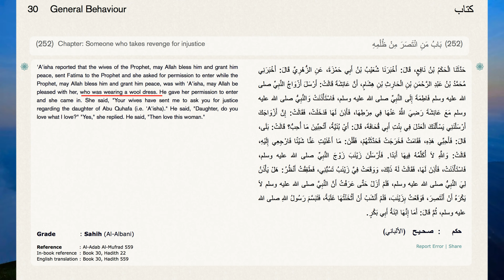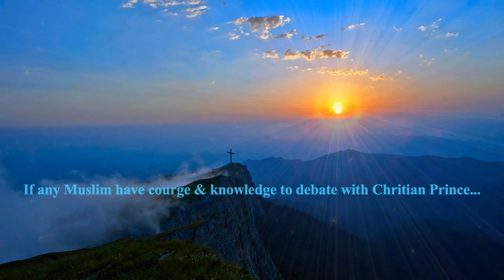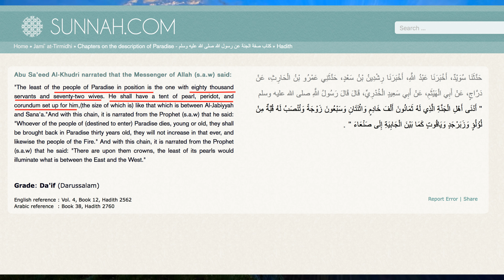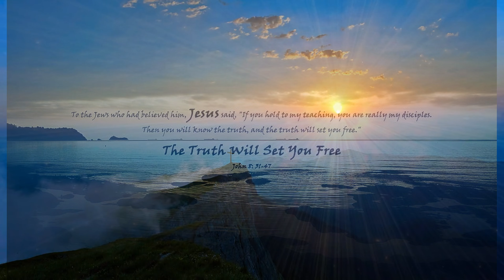Christian Prince - Can Your Religion or Belief Set You Free?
Christian Prince is an author and Christian Apologist. He was born and raised in a Christian family in the Middle East. He is a native Arabic speaker. After his teachers criticized his religion, he determined to study Islam. He earned a degree in Islamic Law (Sharia Law) & Civil Law. He has published many books in English, French, German, Swedish & many other languages. You can find his books on amazon.
01. The Deception of Allah
02. Quran & Science indept
03. Sex & Allah (Vol 1 & 2)
He has posted thousands of videos on YouTube showing him debating various Muslim scholars & he is considered the nightmare of Islam. He uses the pseudonym Christian Prince for his protection.
His channels are;
01. The Arabian Prophet
02. Christian Prince
03. Arab4Christ

02. Closing intro Music -Justin Land of Stonecreek Worship "Great and Mighty" (Case for Christ OST)